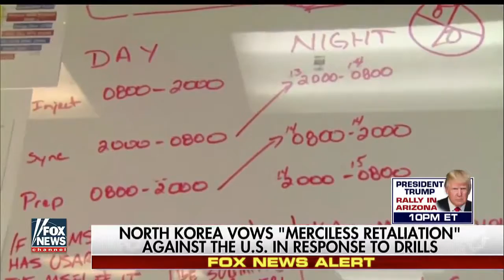NORTH KOREA INVASION ABOUT TO BEGIN!! NUCLEAR RETALIATION HIGH ALERT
US and South Korea military drills are in preparation for the inevitable invasion of North Korea. With all of the threats from the regime and their recently developed long range nuclear missiles, this years drills are very possibly a cover up for an all out invasion. In the event we do invade, prepare for the potential nuclear retaliation.